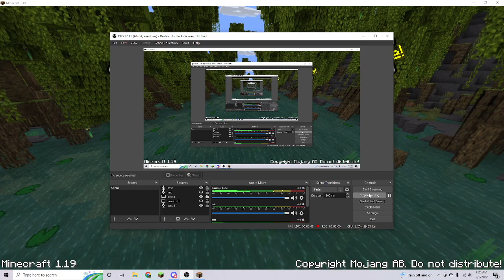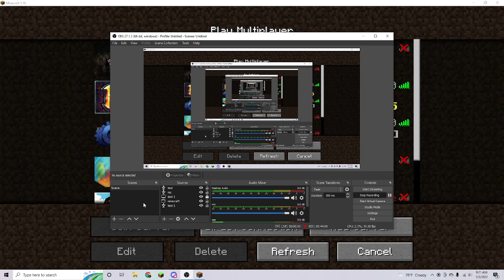In memory of Technoblade I'm playing skyblock